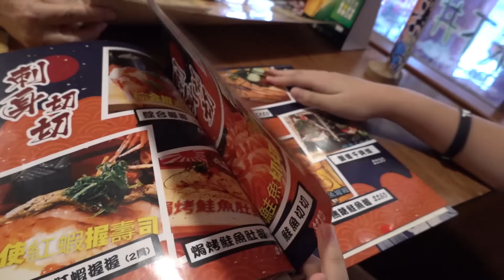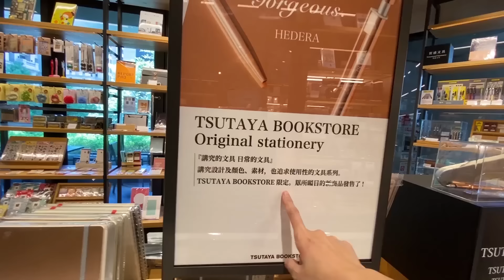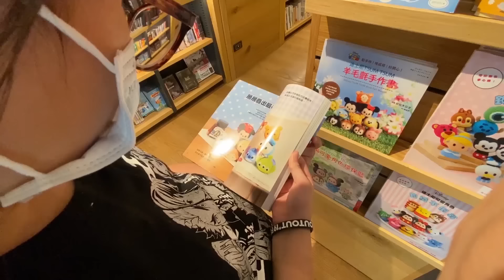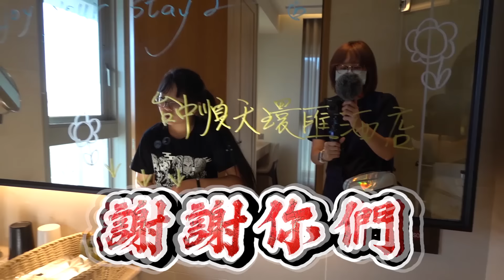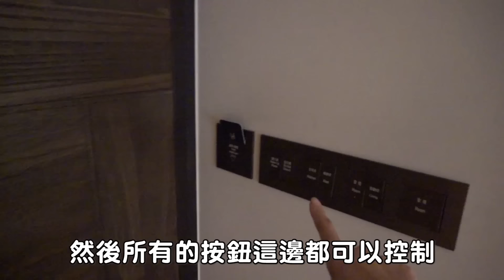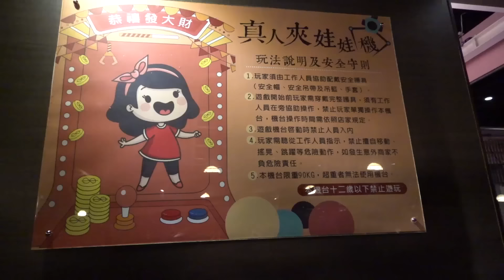【Vlog】環島Day2 真人夾娃娃機超有趣! [NyoNyoTV妞妞TV] ft順天環匯酒店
★    開箱, 生活, 玩樂, DIY, 旅遊, 親子, 貓咪    ☆